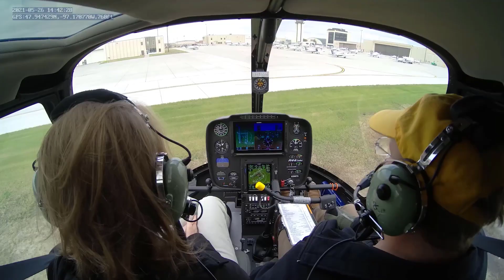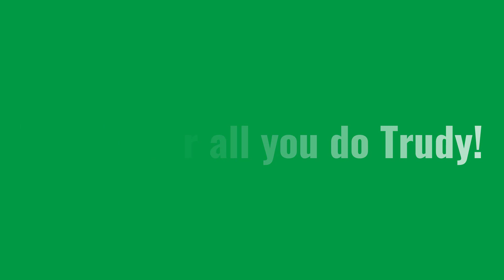The Name Behind Our Newest R44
For more than 30 years, Soli has served as the administrative officer and academic advisor for UND’s Army ROTC program. For that service and for Soli herself, the tail number of the new, blue R44 helicopter now stands as a permanent salute. The tail number is N 586TS, with “86” referring to Soli’s start at UND in 1986, and “TS” being her initial.